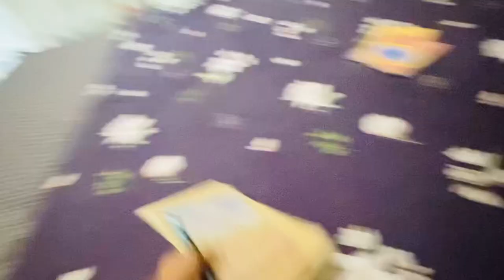Haryana का सब से बड़ा देशी swimming pool || ￼ इतनी बड़ी लहर